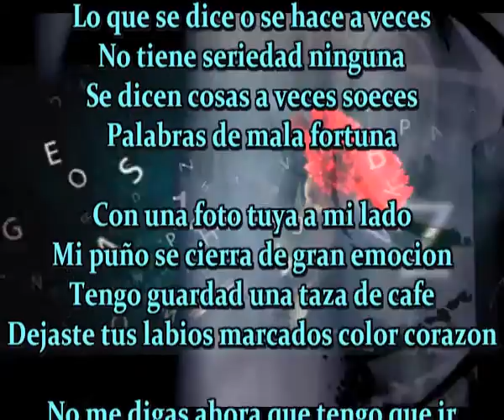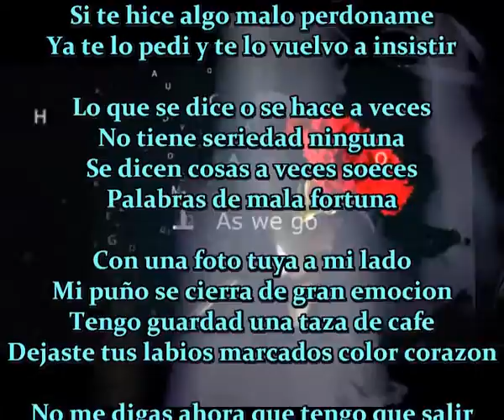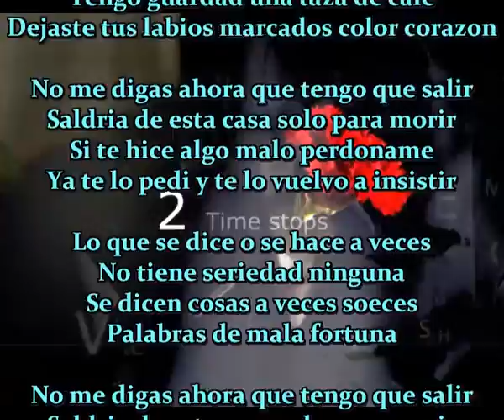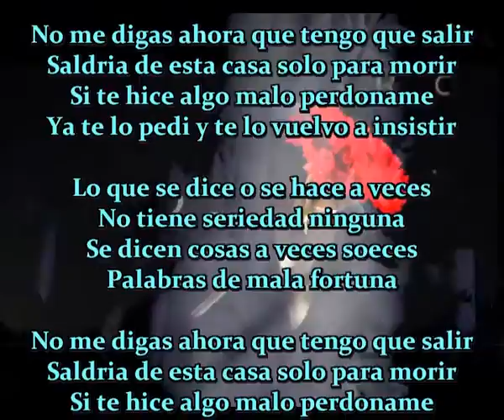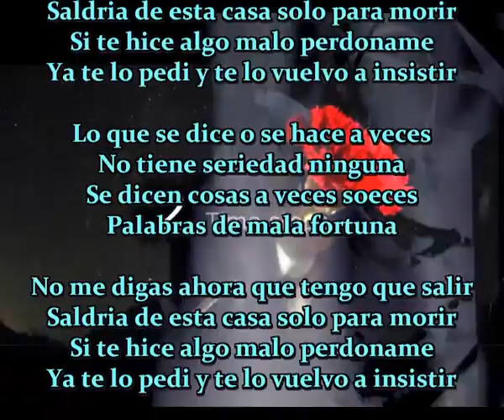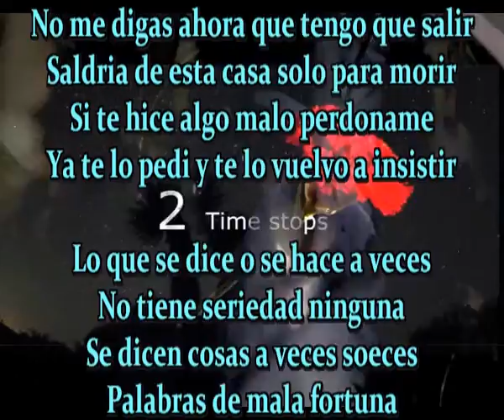Palabras de mala fortuna